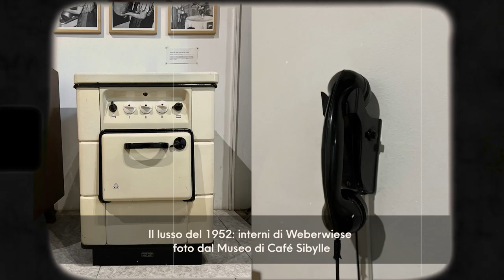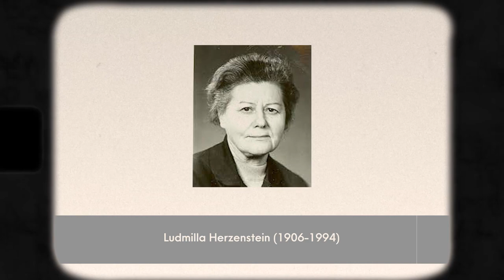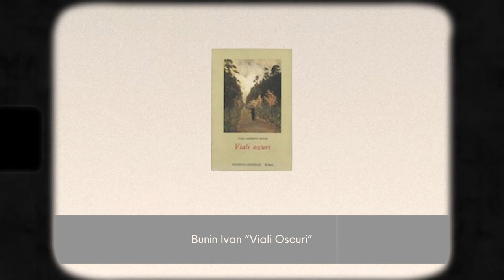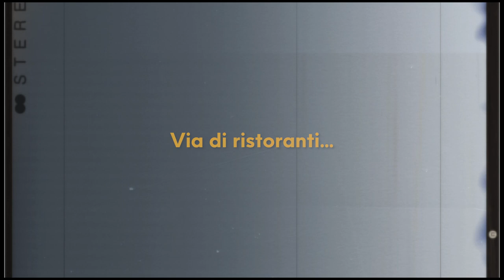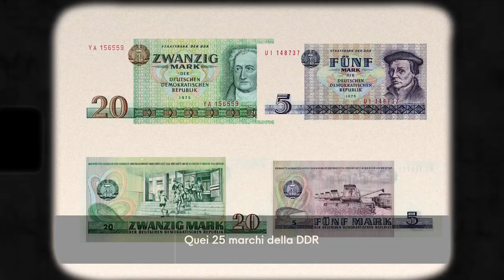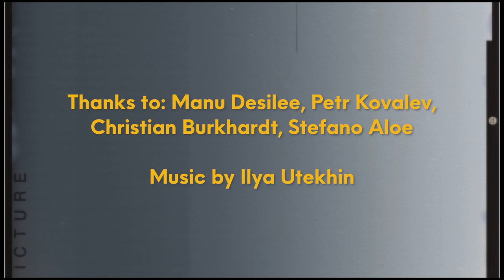UNA VIA PARTICOLARE: Stalin-Allee — Gian Piero Piretto con Sergey Nikitin-Rimsky a Berlino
Il totalitarismo ama la gerarchia e… i villaggi Potemkin. Per l'anniversario del dittatore, nel 1949, Berlino iniziò a costruire un maestoso viale a lui dedicato, lo Stalin-Allee. Passeggiamo con Gianpiero Piretto lungo l'arteria principale della DDR, che era il segno distintivo della città e di quel Paese scomparso (in seguita ribattezzato Karl-Marx-Allee)

Piretto, storico della cultura sovietica e autore di un libro su Berlino, racconta le sue esperienze nella città degli anni Ottanta, cosa mangiavano e bevevano, di cosa parlavano, come attraversavano il confine con West Berlin e chi aveva il diritto di vivere in questi lussuosi "palazzi per lavoratori".
È intervistato da Sergei Nikitin-Rimsky, ricercatore di architettura e cultura del totalitarismo e autore del progetto Velonotte International, che vede la Stalin-Allee in dialogo con altre strade "principali" - la Tverskaya a Mosca, la non costruita Prachtallee e la Khreshchatyk a Kiev.

Questa è la prima parte dell'intervista, la seconda è in arrivo.
Musica di Ilya Utekhin
Produzione di Tony Sokol
Montaggio Manu Desilee